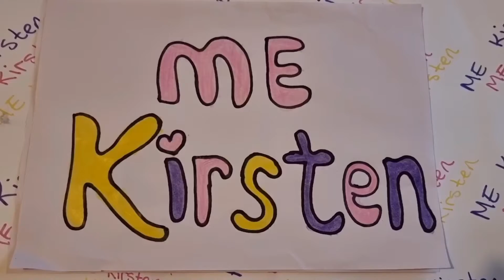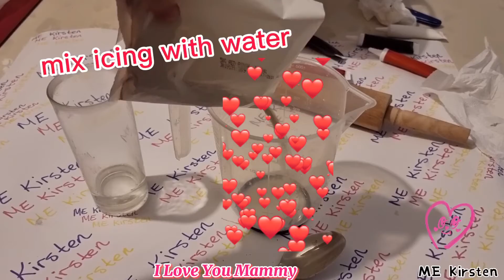I Love My Mammy - Mother's Day - Mammy Biscuits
Thank you Mam Maa, for being my Mammy.

From ME Kirsten